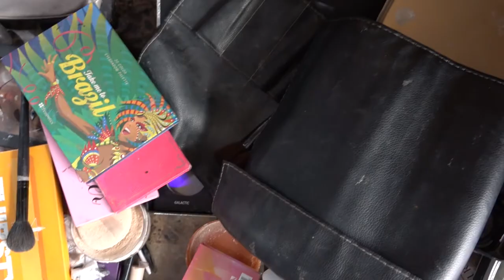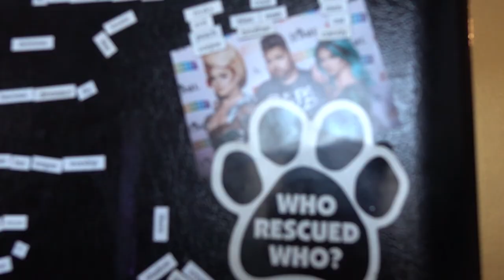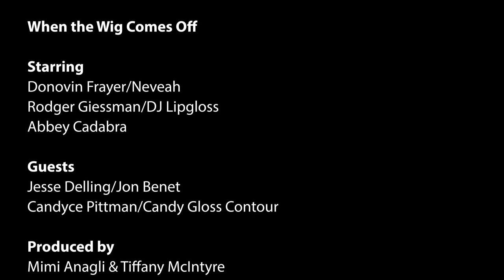when the wig comes off 1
A first draft of a student-made documentary. We are MSU students who interviewed drag queens and a drag DJ all living in the same house.